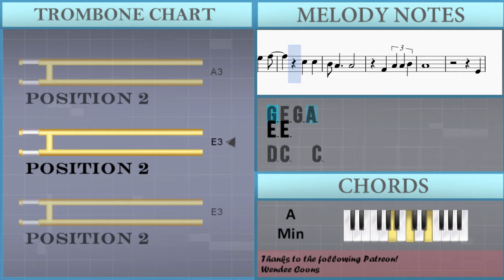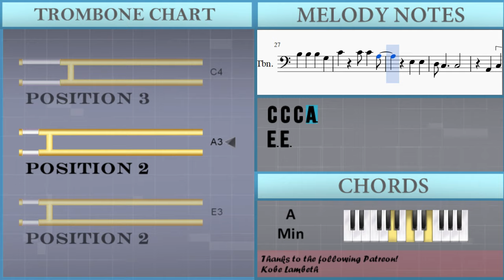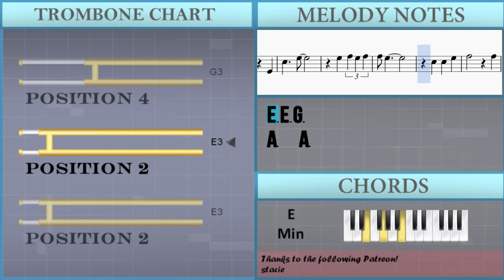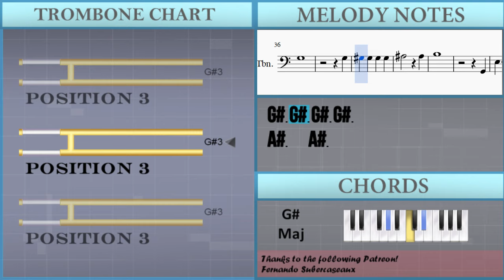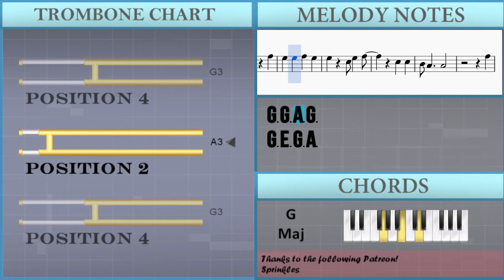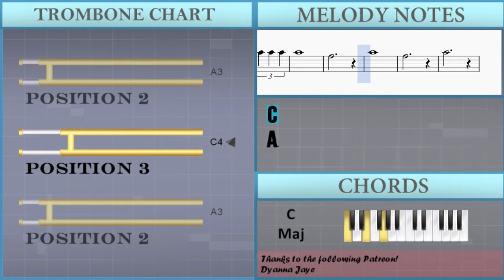How to play The Last Leaf by The Cascades on Trombone (Tutorial)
The easiest way to learn how to play The Last Leaf by The Cascades on the trombone. It's a trombone tutorial for The Last Leaf by The Cascades.

EasyMusicLesson teaches you to play the your favorite instrument, through easy and simple animation so that you too can learn how to play The Last Leaf by The Cascades on the trombone easily. A trombone tutorial with visual animation graphic.

Notes of the tutorial:
A2
G2
E3   G3
G3 A3 G3 A3
A3 G3
E3 E3 G3
A3   A3
E3 E3
C3
G2
E3 C3
C3 D3 E3
A2
G2
E3   G3
A3 G3
E3 E3 G3
A3   A3
E3 E3
C3
G3
G#3 G#3 G#3 G#3
A#3 A#3 G#3 A#3
G3
G3
A#3   A#3
B3
G2
E3   C3
C3 D3 E3
A2
G2
E3   G3
A3 G3
E3 E3 G3
A3   A3
E3 E3
D3 C3   C3
A3
B3 G3   G3
A3 B3
C4   C4
C4 C4 C4 C4
C4
A3
C4
A3
C4